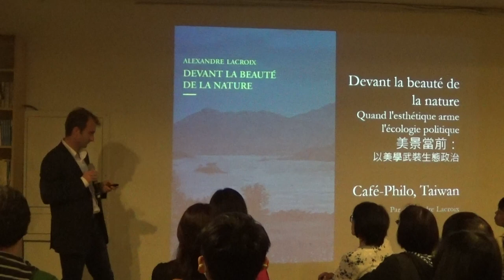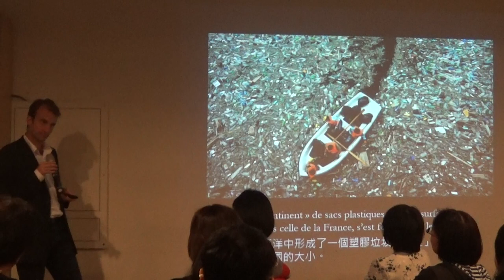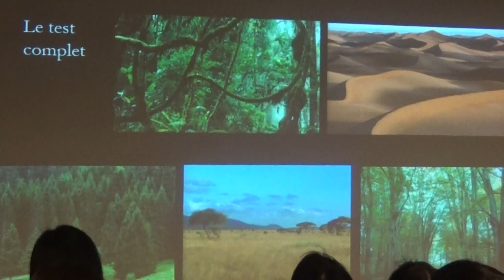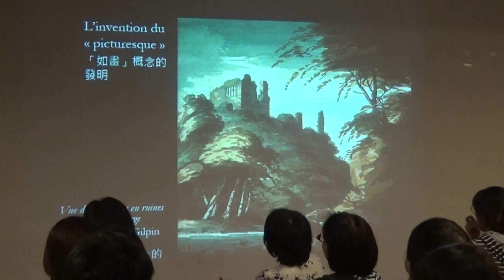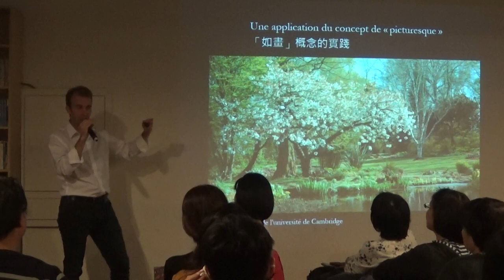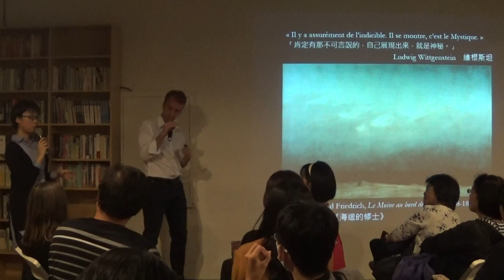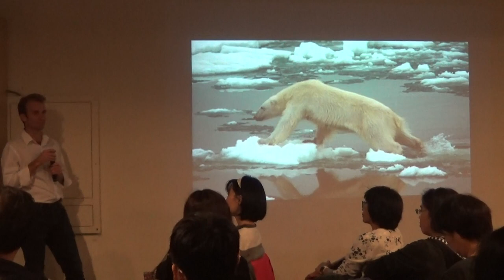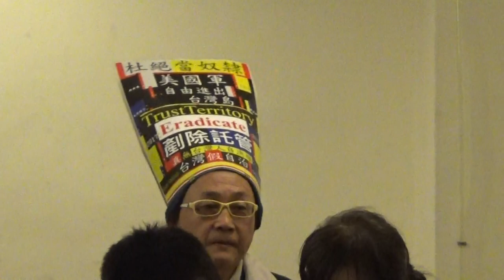【哲學星期五@台北】面對自然之美─如何以美學武裝生態政治？ 20181123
【哲學星期五@台北】―「面對自然之美─如何以美學武裝生態政治？」―2018/11/23 (五) 19:30@慕哲咖啡館

夕陽、星空、月光、疊翠蔥鬱的山谷、海洋的壯麗、波光粼粼的水面、林中路不時透隱的光亮. 都能美得讓我們為其讚嘆、驚訝、甚至使我們啞口無言，或許如盧梭所說，自然之美讓我們得以療愈，而不必再多想甚麼。自然之美不見得是視覺的，聲音、氣味、觸感都可以讓人引發出許多的感觸。黑格爾認為自然之美相較於人類的藝術之美，是一種平庸之美，不在美學的探討範圍之內。不過，果真如此？
但是，為什麼我們會讚歎自然之美？因為過於平常，而認為理所當然，而不去探問為什麼大自然有這種力量能夠讓人們感動？因為過於平常，我們是否忽略了人和自然的關係?

人類面對自然之美時，讓我們感受到寧靜、平和、開闊之際，這些自然之美只會停留在短暫的驚嘆嗎？這樣的美，是否能讓人轉化為行動，轉而去保護自然，而非掠奪自然？而這樣的感動，又如何成為一種美學的經驗，進而可以武裝我們對美的捍衛，化為生態保護以及生態政治的行動？

本周【哲學星期五@台北】邀請到法國《哲學月刊》(Philosophie Magazine)的編輯部主任Alexandre Lacroix。身為哲學家，他的書寫論述，不斷關注現代社會現象，這次來台灣，讓我們可以近身與他交流，一起討論如何面對自然之美。

(本次法文中文同步口譯，感謝【青平台】、【慕哲咖啡館X左轉有書】贊助場地，本活動自由入場、無需報名；無強制性消費，但是鼓勵大家在店內消費。)

【時間】　2018年11月23日 (五) 19:30–21:00
【主講】Alexandre Lacroix│法國《哲學月刊》編輯部主任
【口譯】許惇純

【主辦】哲學星期五志工團、青平台，慕哲社會企業、法國在台協會、台灣法語譯者協會

【策劃行政】廖健苡、吳豐維、黃昭華、梁家瑜、葉浩【海報設計】徐名慧、楊郁婷、林亭萱、徐清恬【開場主持】廖品嵐【錄音】汪業政、汪業翔【攝影】梁家瑜、楊依陵、黃謙賢【直播】林士傑【摘要】賴韋蓁、林安冬、江博緯【網管】黃昭華【行政協力】黃彥傑、獨角獸